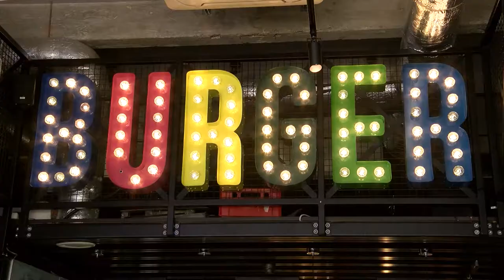Jedzenie w wielkim mieście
Wypowiedź: Dorota Żurkowska, ekspert sieci Bobby Burger

Polacy mieszkający w dużych miastach coraz chętniej wychodzą do lokali, żeby zjeść. Okazją stają się spotkania towarzyskie, zarówno z przyjaciółmi jak i z rodziną. Ile wydajemy i ile czasu spędzamy w jedząc poza domem?

Z badania zwyczajów i preferencji związanych z wyborem lokalu gastronomicznego wynika, że Polacy prawie tak samo często, jak piekarnie czy sklepy oferujące gotowe kanapki (średnio 31 razy w ciągu roku), odwiedzają restauracje sieciowe typu fast food (średnio 35 wizyt w ciągu roku). Zauważalny jest fakt, że mieszkańcy dużych miast chętnie korzystają z różnych typów lokali i nie ograniczają się do najtańszych miejsc. Wraz ze wzrostem świadomości i oczekiwań, nie tylko względem jakości jedzenia, ale i względem miejsca, w którym jemy, często wybierane są burgerownie. Jak wynika z badania, to więcej kobiet niż mężczyzn decyduje się na spożywanie posiłków poza domem - dokładnie 54 proc.

Badane osoby przyznają, że bardzo często decydują się na posiłek w towarzystwie partnera (42 proc. wskazań), a także przyjaciół (22 proc. wskazań). Warto zwrócić uwagę na motywacje, dla których mieszkańcy dużych miast stołują się poza domem. Na pierwszym miejscu, co nie dziwi, jest chęć zaspokojenia głodu, a ¾ respondentów wskazało powody towarzyskie, czyli chęć spędzenia czasu w miły sposób lub spotkania z rodziną.

Konsumenci z dużych miast, którzy wzięli udział w badaniu spędzają w lokalach gastronomicznych średnio 44 minuty, a w burgerowniach prawie godzinę.

Na liście najpopularniejszych produktów zamawianych w lokalach gastronomicznych przez zapytanych Polaków królują frytki, na drugim miejscu są burgery, następnie dania obiadowe, pizza oraz lody. Rynek gastronomiczny oferuje bardzo szeroką ofertę i stale ją poszerza.

Analizując okazje, podczas których spożywane są posiłki poza domem, ponad połowa przypadków to okazje planowane – respondenci z góry wiedzieli, że chcą pójść w konkretne miejsce, by zjeść i napić się. O wyborze konkretnego lokalu decyduje smaczne jedzenie (dla 61 proc. jeden z głównych powodów) oraz odpowiednia lokalizacja (dla 55 proc. to jeden z głównych powodów). Czynnikami mniej istotnymi dla mieszkańców dużych miast przy wyborze konkretnego miejsca są preferencje odnośnie kuchni („lubię taką kuchnię”) oraz atrakcyjne ceny.

- Jeśli jedzenie jest smaczne i dobrej jakości, Polacy są w stanie zapłacić za nie więcej. W ubiegłym roku było to około 100 zł miesięcznie, czyli więcej niż kiedykolwiek wcześniej. Średnia wartość rachunku za jedną wizytę w lokalu gastronomicznym to około 43 zł – informuje Dorota Żurkowska, R&D Manager w Bobby Burger.

Poprawa sytuacji finansowej oraz rosnąca świadomość znacząco wpływa na styl życia mieszkańców dużych miast. W grupie wiekowej 20-29 lat, aż 85 proc. przebadanych osób stołuje się poza domem. Jedzenie w lokalu przestaje więc być czymś wyjątkowym, a wartość polskiego rynku gastronomicznego rośnie jak na drożdżach.